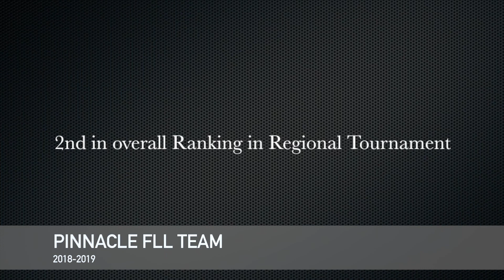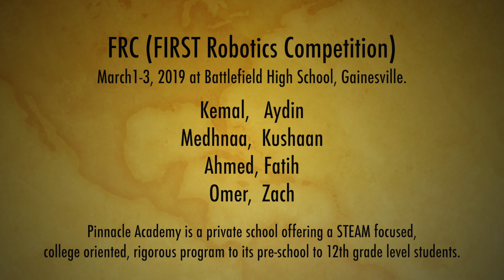Pinnacle Academy Robotics FRC 2018 2019